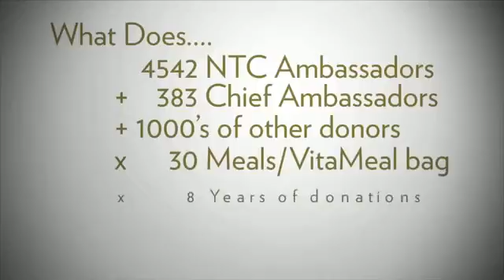NuSkin Nu Skin Social Responsibility 200m Meals Served www nuskin com